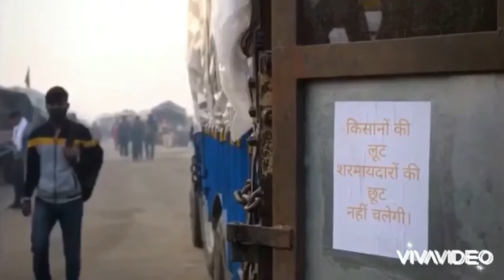ਦਿੱਲੀ ( ਕੁੰਡਲੀ ਬਾਡਰ ) ਵਿੱਚ ਦਿਲ ਨੂੰ ਸਕੂਨ ਦੇਣ ਵਾਲਾ ਦ੍ਰਿਸ਼ (ਇੱਕ ਵਾਰ ਜਰੂਰ ਦੇਖੋ)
kundli border delhi#